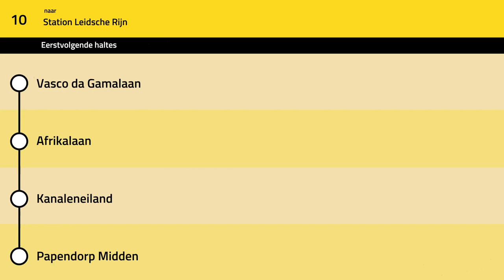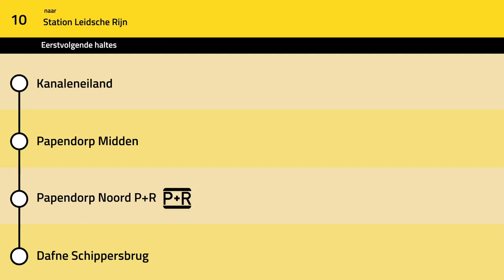Omroepen Lijn 10 U-OV Utrecht: Utrecht Lunetten - Leidsche Rijn (via Papendorp)